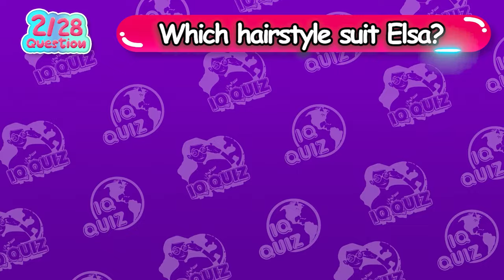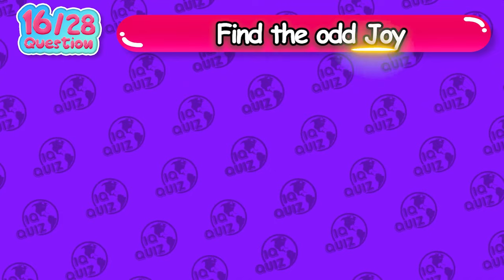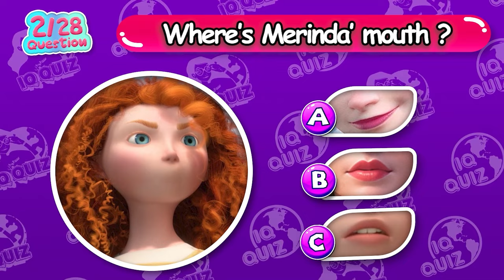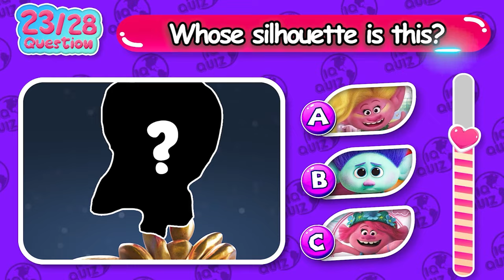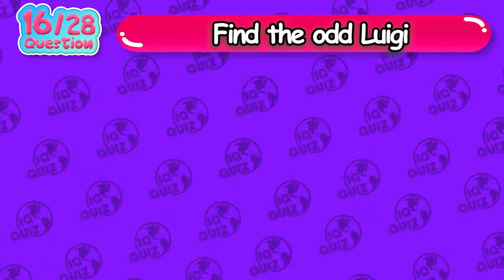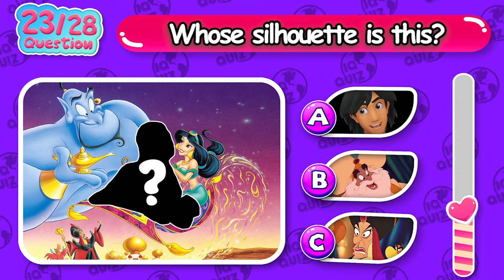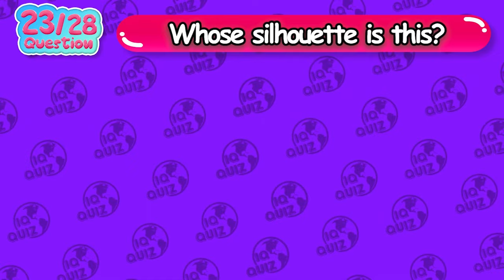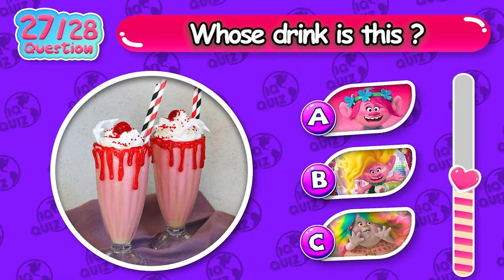Guess The Character By HAIR, MOUTH, VOICE, And Dress | Guessing Challenge Disney Princess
Guess The Character By HAIR, MOUTH, VOICE, And Dress | Guessing Challenge Disney Princess @IQQuiz8

Embark on a magical guessing adventure with "Guess The Character By HAIR, MOUTH, VOICE, And Dress | Guessing Challenge Disney Princess"! 🌟✨👑 Dive into the enchanting world of Disney Princesses and put your observation skills to the test.

In this captivating challenge, you'll be presented with a series of clues including hair, mouth, voice, and dress styles. Your task? To correctly identify the beloved Disney Princesses based on these distinctive features.

Join the challenge, share your guesses, and let's explore the magical world of Disney Princesses together. Are you ready to unlock the secrets of the Disney Princesses? Let the guessing begin! 🌈👑💫